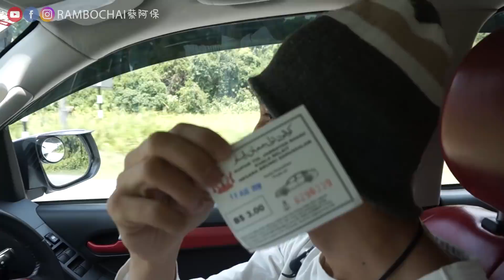大马的路真的很烂，从西摇到东，弄到我受伤了#20180819 | 阿保Vlog² 25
这条路途坎坷啊~ 简直就是遥啊遥【美里去文莱的路途】我真的受伤了！竟然连好朋友都不相信我~ 他们竟然说我演戏，做作！真受不了了~ 所以我的心也跟着受伤了~ 原来朋友的感情是那么的脆弱？(下面還有東西看喔！)

你相信的话，就证明你还不认识我哦 ~ hahaha 呵呵~